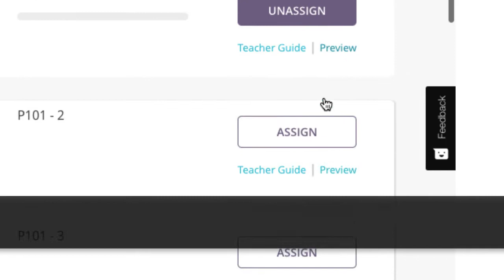Assigning Lessons in the New Teacher Dashboard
In just 60 seconds- this handy tutorial will walk you through how to add lessons to a new or existing classroom.